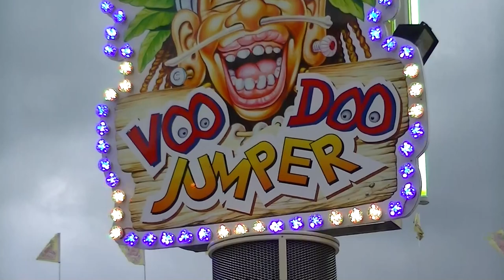Voodoo Jumper - Schäfer (Offride) Video Rheinkirmes 2013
Voodoo Jumper - Schäfer (Offride) Video von der Düsseldorfer Rheinkirmes 2013.